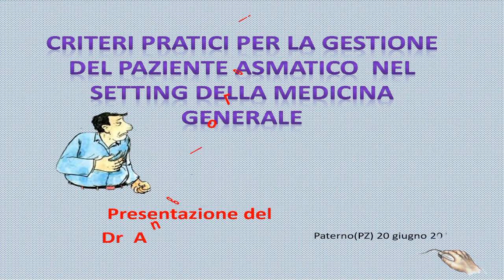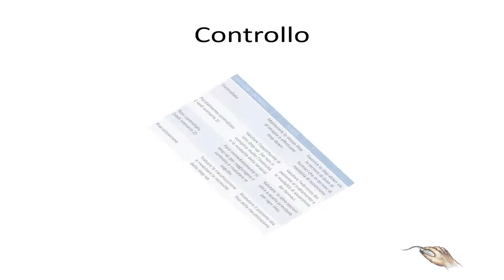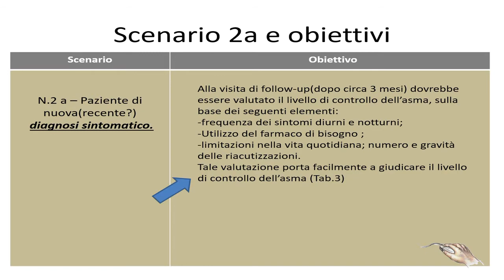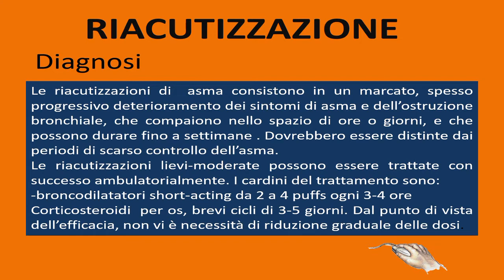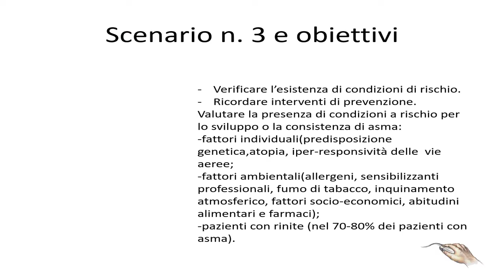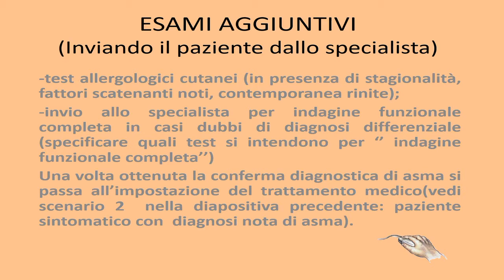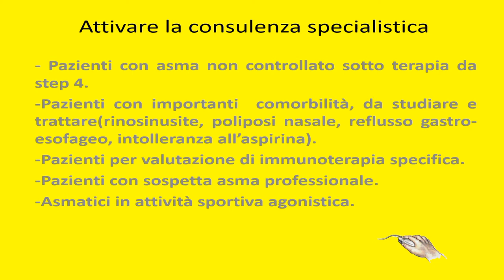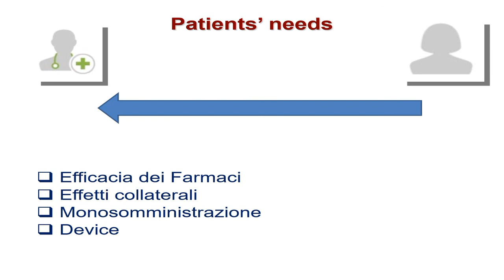L' asma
a parlarne  è il  dr Lotiezo  Angelo, mio  medico  di famiglia. Grafica  e montaggio video di Gino Grosso